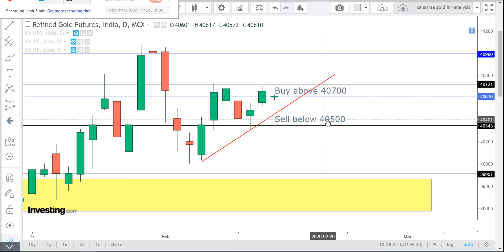mcx goldchart technical analysis Tamil Feb 14-today gold price in india, gold india, gold mcx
GOLD intraday Technical analysis for Feb 14-GOLD futures